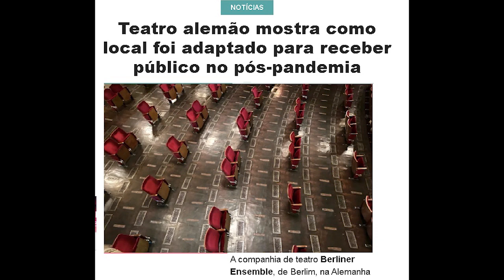Entrevista com Marcelo Marcus Fonseca - Diretor da Cia. Teatro do Incêndio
Hoje vamos entrevistar o Diretor Marcelo Marcus Fonseca - Diretor da Cia. Teatro do Incêndio
O Teatro do Incêndio nasceu em 1996.
O grupo tem como característica o mergulho em linguagens diversificadas e vanguardas históricas,  experimentações, sempre tendo como objetivo um estudo do ser humano encarcerado na engrenagem de uma civilização castradora, mantendo seu enfoque no cidadão afetado por valores artificiais criados pela sociedade.